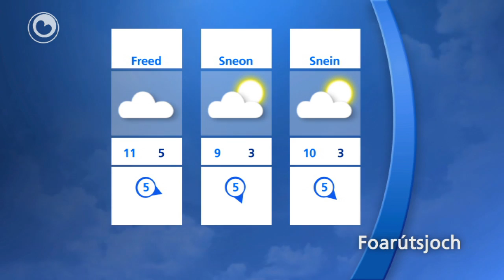It waar fan 28 maart 2012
Foarútsjoch

Tongersdei en freed komt der bewolking, mei sa no en dan noch wol in bytsje sinne. De temperatueren komme wol in stik leger om de 11 oant 12 graden te lizzen. De kâns op rein nimt ek ta op freed en sneon. Sneon wurdt it benammen yn de nacht nei snein kâld mei minima om it friespunt hinne. Sneinoerdei droech waar mei wat sinneskyn en temperatueren om de 9 graden hinne.